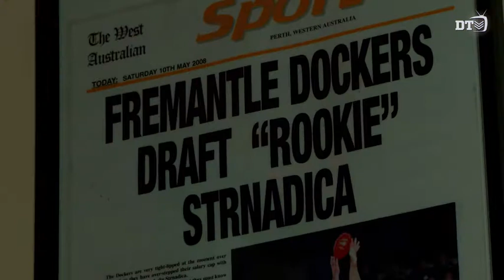Freo rookie predicted his future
Luke Strnadica grew up supporting the Fremantle Dockers